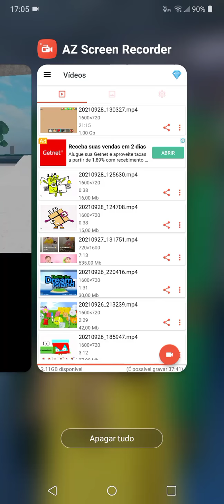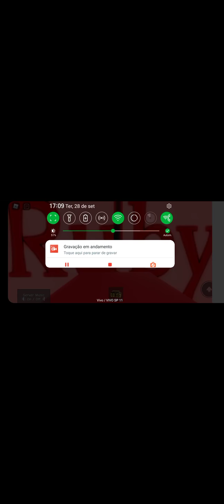numberblock 1 had to pay for the hotel